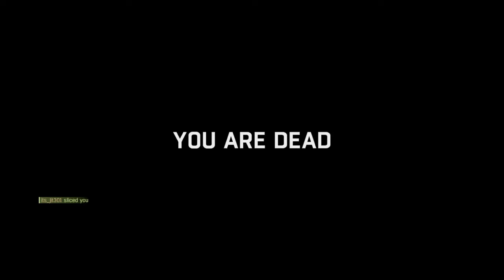Dying Light super extra challenge hunt them all***